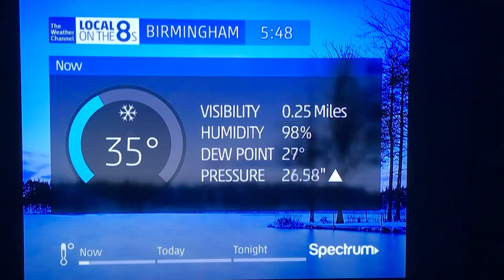Birmingham Alabama Winter Weather Advisory Jan 29 2019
We were expecting an inch of snow; however, the ground soil was just too warm for any accumulations. Some people got a quater or half an inch, but hardly anyone got an inch of snow. It did snow for a couple of hours at a good clip, but it just didn’t snow long enough.

*A WINTER WEATHER ADVISORY IS IN EFFECT*

This was recorded at 5:48 AM CST, January 29, 2019